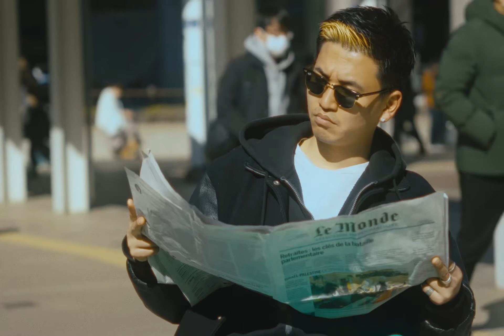Westie Boyz - まぁ［Official Music Video］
🔥Third MV🔥
Frow Tachikawa

・Special Thanks!!!

・Lyric

※hook
まぁ　ゆったりと座って
一旦落ち着いて考えればいいだけ
気分パッてなってまた歌って
Everything's gonna be all right.

新鮮な事には濃くあざとく
何かの刺激を求め彷徨う
四六時中己とVS
暇さえありゃすぐverseを飛ばさす

自然に喰らったday and night
好きな事だけ囲まれてたいlife
でもそんな時間ないあれもこれも
お先が真っ暗ってそんな時は

※hook※

タバコに火つけ顔上げチル
まぁみてなよ俺らのやり方l will
からまた憂鬱な1日始まり
Bad or good day 気合いで押し込む

Badであってもピースでいたいし
Be positive WB スタイル
気分はgood westie B
そこにはいつものmy brother

あれもこれもパンパンの頭のBO×2ZE
馬鹿な頭に必要なcool down
適当に過ごせば出てくる問題
Go dust boxでマジで損害

どの道、消えた40 (まじやべぇ…)
泣き顔sorry family (マジごめん…)
皆消えない過去　前進むしかない
今休んだ後には　引くtrigger

※hook※

Good morning   まだ起きたくない
一二三度寝これで何度目
そんなに急いでどうすんの
いつでもマイペースに流れる雲

Puff puff pass  で スパスパ吹かす
財布携帯鍵タバコで準備OK
ん？ってあれまた忘れ物
取りに帰らなきゃってそんな時は

※hook※

※hook※